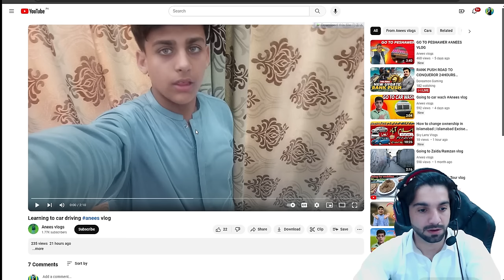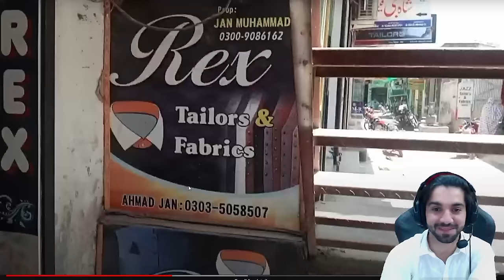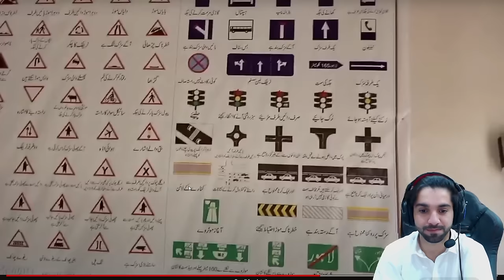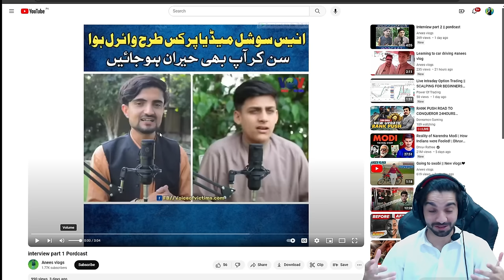Reaction on Funniest Vlogger Part 2 | Metal Reaction | Fb Metal